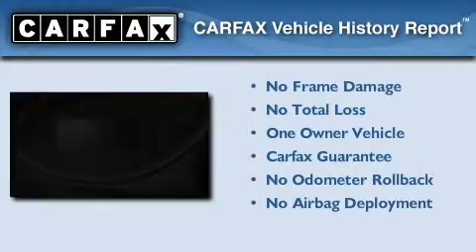2008 Audi A4 Albuquerque NM 87110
Year : 2008

 Make : Audi

 Model : A4

 Engine : Gas I4 2.0L/121

 Trans . : Variable

 Exterior : Brilliant Black

 Miles : 20,835

 Stock : PJ6709

 Melloy Nissan

 7707 Lomas Blvd.

 Pre-Owned 2008 Audi A4 Albuquerque NM